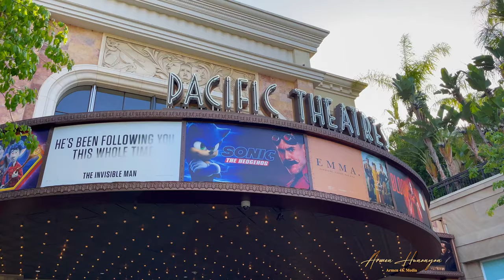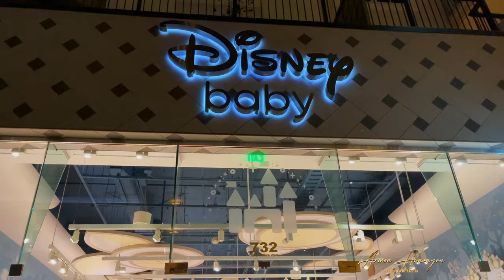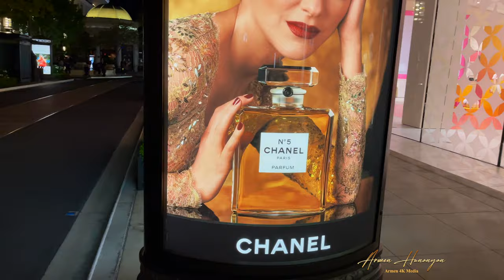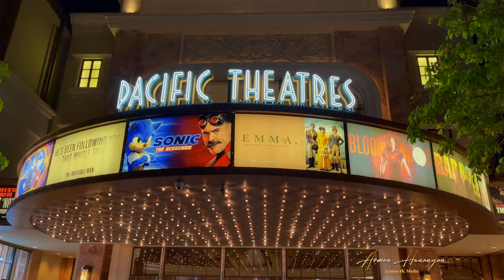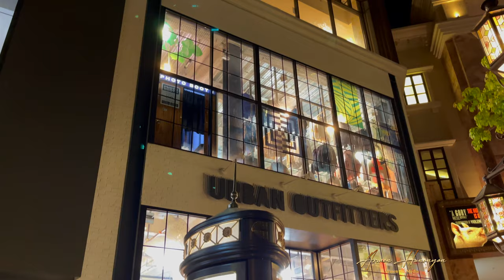The Americana at Brand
The Americana at Brand is a large shopping, dining, entertainment and residential complex in Glendale, California.
In addition to The Americana at Brand's upscale shops, restaurants and movie theater, the outdoor mall features Waters of Americana, an animated fountain by WET. The musical fountain, located in the central landscaped park, performs every hour on the hour, though a non-musical program runs between shows. A gold-leaf statue, chosen by developer Rick Caruso, rises from the center of the fountain's smaller pool. The statue is a replica of Donald De Lue's 1949 Spirit of American Youth sculpture in France, a memorial to Americans who fought at Normandy in World War II. The statue also serves as the icon for The Americana at Brand.

An internal transit system uses a battery-powered trolley car (built by the Gomaco Trolley Company) to shuttle visitors through the main square and around the perimeter of the complex. The line was in operation from the opening of the Americana at Brand complex, in May 2008. George F. McGinnis, a retired Disney Imagineer, designed the trolley cars.